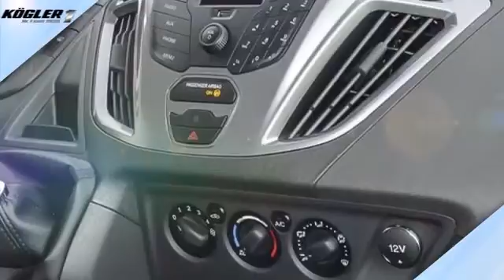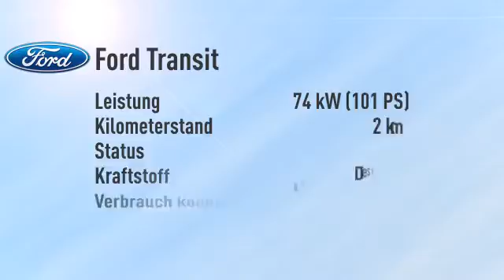Ford Transit Custom Kombi 300 L1H1 Trend-Klima vo/hi